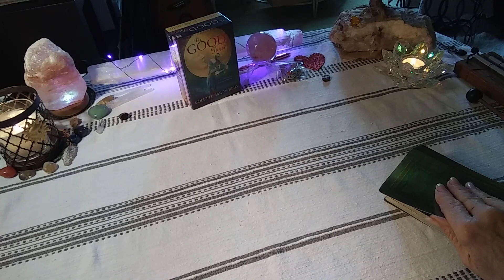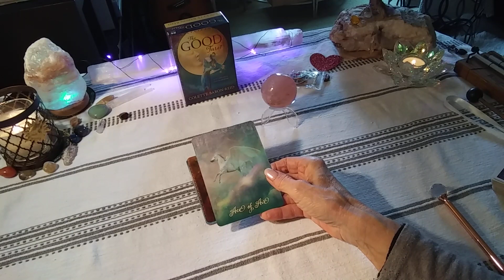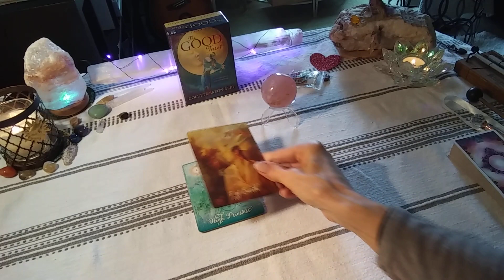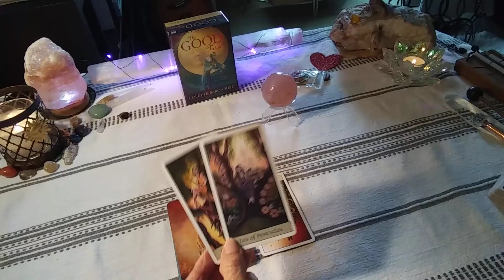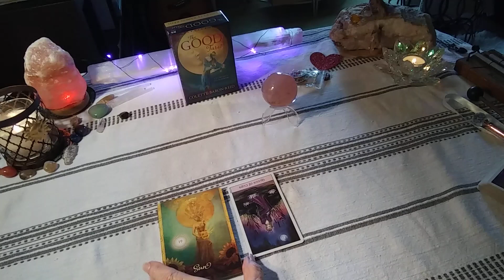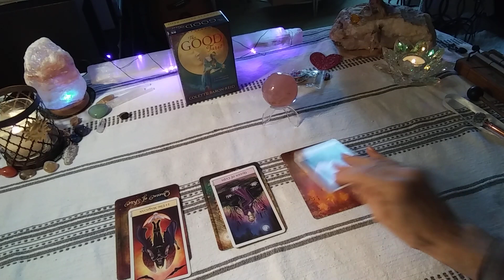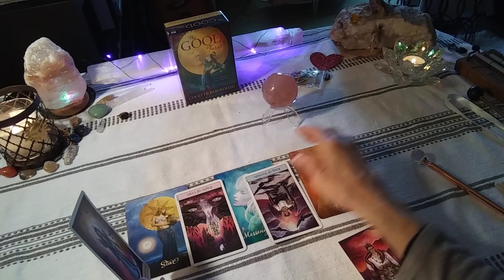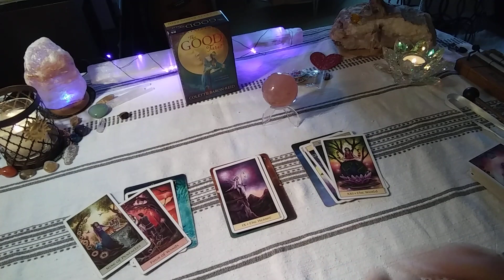Feb. 10- DAILY VIBE - ALL SIGNS! ♈- ♉- ♊- ♋- ♌-♍- ♎- ♏- ♐- ♑- ♒- ♓